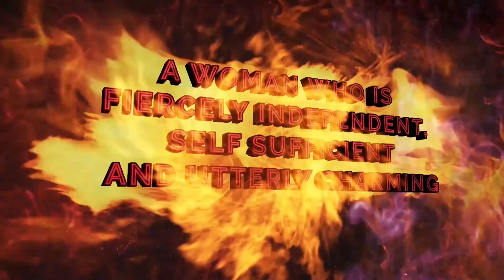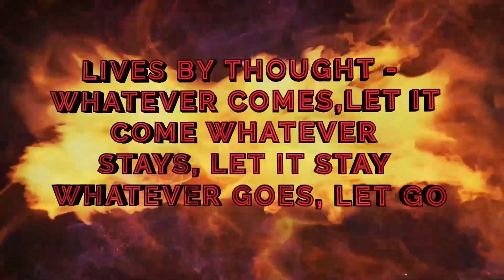EMPTY YOUR CUP : AVP SHARFUN SHAIKH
There are plenty of people who empty their cup too often and who do not criticize, point fingers, or judge. THIS is the character of the kind of people we DO want to develop close relationships with and conquer the world.